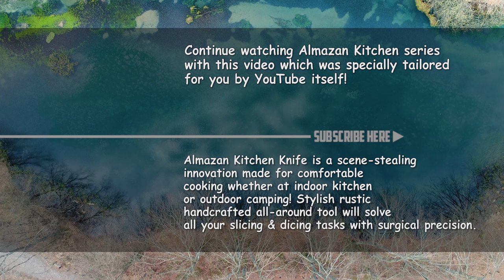👀 GIGANTIC STUFFED STEAK🥩 IN ABANDONED CITY 🏚️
During quarantine and home self-isolation, many of us have come to appreciate nature more than ever. We noticed that many of you enjoyed the caul fat recipe we shared in one of our recent videos, so we decided to show you another recipe that uses this delicious ingredient! Caul fat is perfect for making stuffed meat, and we guarantee that it will make your taste buds dance with joy. Here's how to make it: grill the meat, sprinkle cheese on top, add your favorite hot sauce, wrap everything in caul fat, and grill it again! The double grilling will give your dish a smoky flavor that you won't forget anytime soon. We cooked this recipe at our abandoned place, so you can be a hero and stay at home while watching Almazan Kitchen videos.